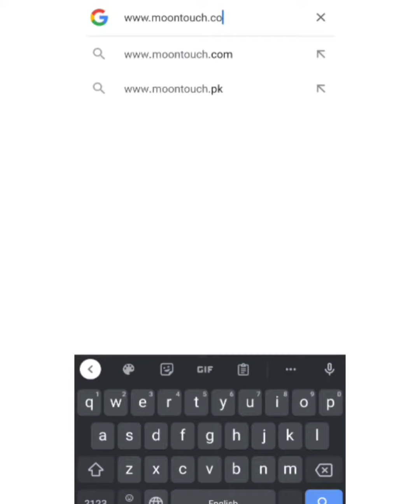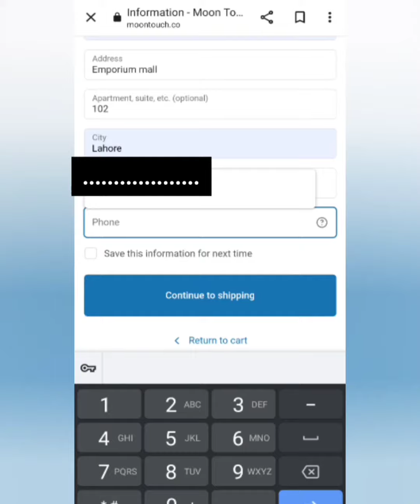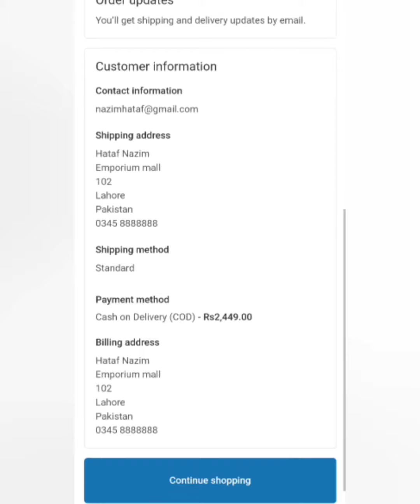Last Day Of SALE..... How to Order Fast on Website